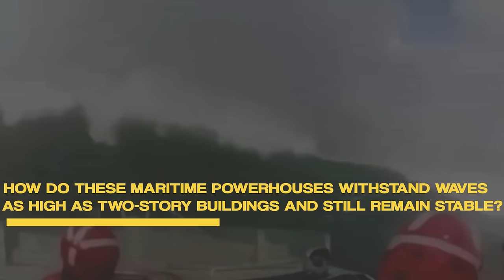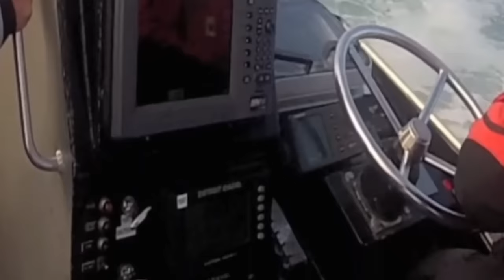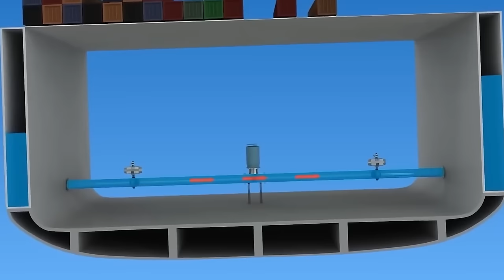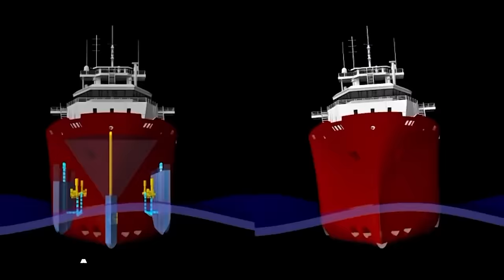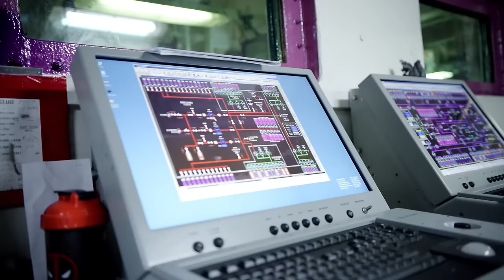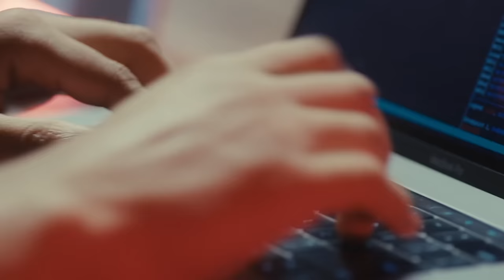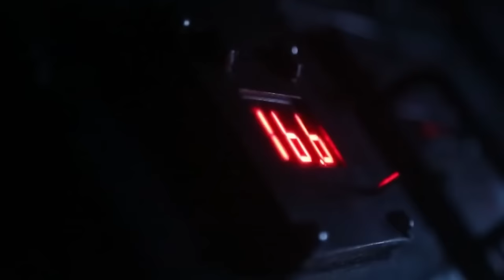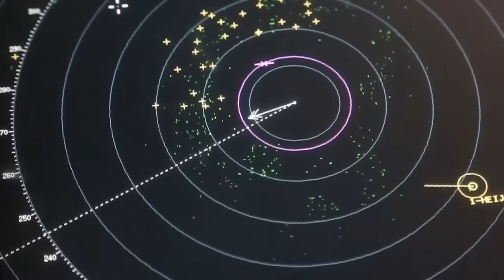Why US Coast Guard Ships CAN'T SINK in MONSTER WAVES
Did you know that ships of the US Coast Guard are specially designed to remain unsinkable, even in the massive waves of the open sea? Beyond battling towering waves, the US Coast Guard's mission is critical, even in the harshest of weathers.
From conducting daring search and rescue operations to enforcing maritime law and safeguarding national security, these ships and their crews are routinely called upon to perform missions under extreme conditions. How do these maritime powerhouses withstand waves as high as two-story buildings and still remain stable?

For a quick minute, put yourself on a small boat, completely at the mercy of monster waves. Think of what would happen if the tremendous force of a big enough wave the size of a two-story house came crashing down, threatening to overturn even the sturdiest of vessels. So, why do we mention these monstrous waves?
Well, it’s because understanding the challenge of these maritime forces is crucial to appreciating the unsinkable US Coast Guard ships. In the face of such overwhelming power, it's incredible to think that these ships are designed not only to withstand but to conquer these massive waves. It's a testament to the US Coast Guard’s proficiency, and ship stability is the balancing act that can make or break the show. To be specific, there are 3 factors that come into play!